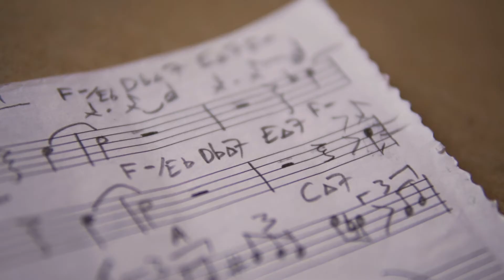Sax Lessons New Renovated Teaching Space!!! (Lessons in Greek or English Language)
New Teaching space promo video!!!
Send me if you are interested for sax or jazz and blues harmony , improvisation and composition lessons @:

P.S.Lessons in greek or english!